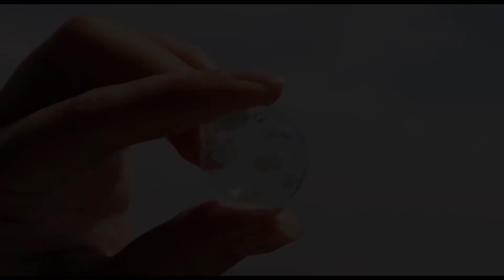Clouds in the epoxy resin. The easiest way to make epoxy clouds from flock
It is quite difficult to make clouds in epoxy resin, as they create a lot of air bubbles and do not hold their shape well. I came up with an easy way to create clouds that doesn't make bubble and holds its shape very well. This is a detailed video tutorial, the main part was shot at 2X speed, the movements should be smooth so as not to create bubbles in the epoxy resin.

This way you can easily create clouds of any color and shape. Flock clouds in epoxy resin. Flock is a velvet powder or pile powder (sold in jars to create a velvet manicure). They are easy to buy among nail decoration products, here is the link on Aliexpress

A jar of flocks is quite not expensive. Clouds made of them almost do not make any air bubbles in a good epoxy resin. They keep their shape very well, you can create clouds of any shape that you like. For coloring the clouds and epoxy resin, we used artistic dry soft pastels. Normally, pastels are sold in sets of 24, 36, 48 to 120 per set. It is very convenient, you can choose absolutely any shade. Pastels are sold in artist stores!
We mix the epoxy resin with the hardener, pour out a small part of the resin and add white flock. Add a light blue art pastel to the second main part of the epoxy resin. Mix it well and let stand for 15 minutes, so that air bubbles come out of the epoxy resin, and the undissolved pastel particles settle to the bottom and do not get into our products. We knead the epoxy resin in the proportions indicated in the instructions for your epoxy resin. We take an amount equal to half the volume that is needed to fill out your forms. Pour the tinted light blue resin in a mold up to half, leave for 2 hours so that the epoxy resin thickens well.
We lay out our flocks in the resin in the form of clouds. Leave it to dry for two hours, then knead the second part of the epoxy resin, leave it for 15 minutes to release air bubbles. We carefully fill the second part of the pendants from above. Leave it for 24 hours until the epoxy resin hardens completely. I colored flocks with art pastels in soft shades to get pendants with clouds of different colors. Write in the comments which clouds you like the most. I poured the pendants into simple molds, but if you pour them into spherical shapes in the form of a lens, the effect of clouds would be even more interesting. If you want I can make video about this as well. Since the sequence of work there will be different there. Write about it in the comments.
Idea author: Valentina Zashlyapina.